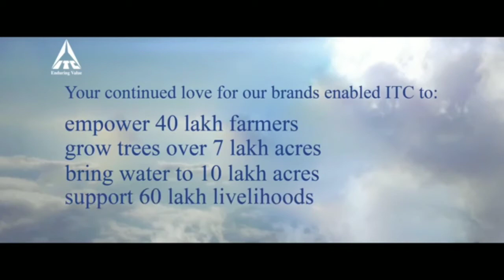ITC | These three letters together is❤️Atmnirbhar Bharat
ITC is love.